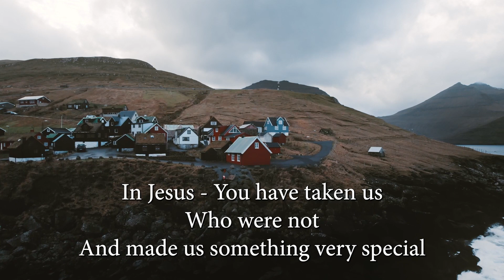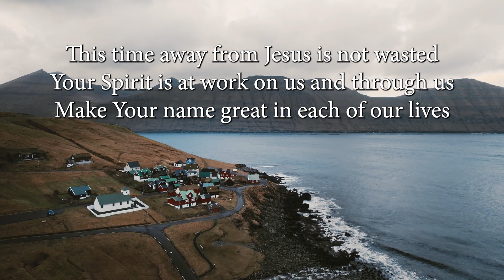Praying Like Paul (For Those in Corinth)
Written & Read by Sammy Davies
Inspired by Paul’s prayers in his ‘first’ letter to the church in Corinth
God of all grace and favour
How rich, how deep, how wide
Is Your kindness towards us

Your love endures God
Your mercies never end
Each and every morning they visit us anew

We give thanks for all Your sweetness
Experienced in all sorts of ways
Ours, known and experienced, in Christ

In Jesus - You have taken us
Who were not
And made us something very special

Who were so little
And made us so much

We are Your people
We are Your witness
We are Your testimonies of grace

We lack nothing, God
And yet we want so much more
More of You, more of the Son

Our request is that in Him
We would continue to grow and know
All the fullness of who You are

We know we are not there yet
There are roads to traverse
And circumstances to endure

But You God, who have given us so much
Will continue to give and preserve us

This time away from Jesus is not wasted
Your Spirit is at work on us and through us
Make Your name great in each of our lives

In anticipation that Your grace has not run out
That when we wake tomorrow we will have it still
Have it each day until we see You face to face

Amen